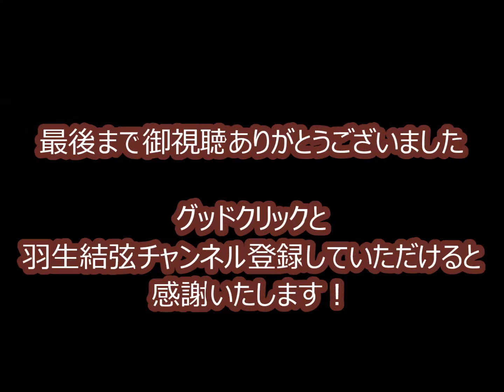アクシデント！！羽生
羽生くんの事故

※グッドクリックお願いします